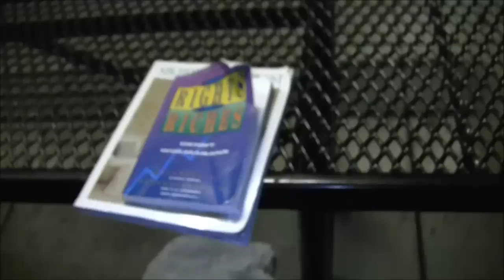Plastered Kizzume (boring, lots of night scenery with no lighting)